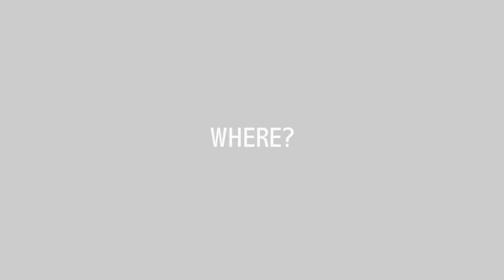McGraw Jan 9th 2015 All Company Meeting Teaser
McGraw Realtors January 9th All Company Meeting